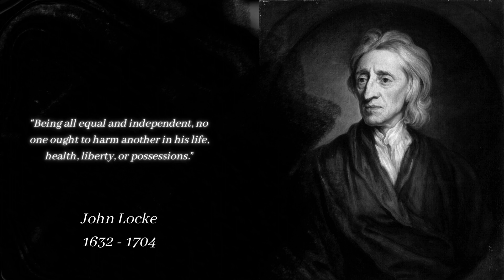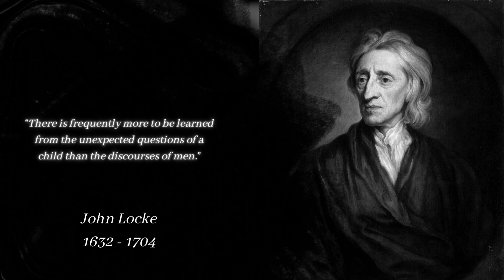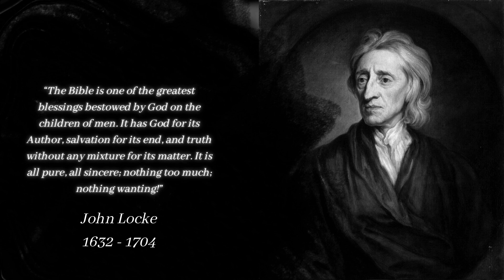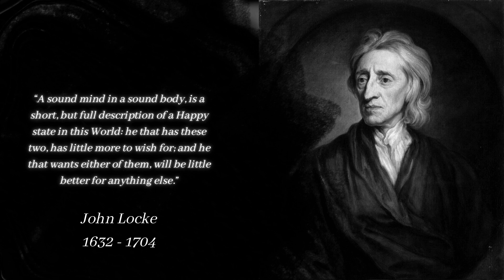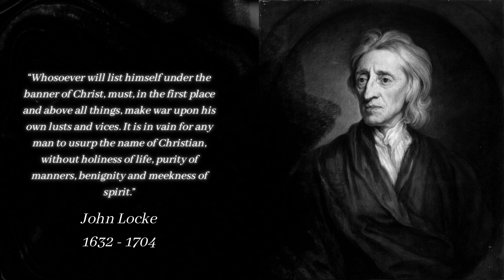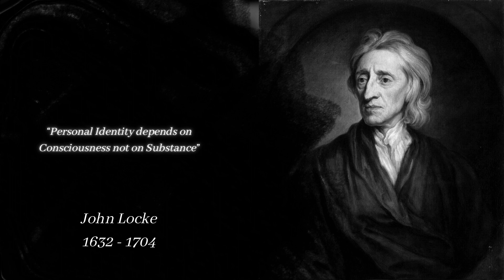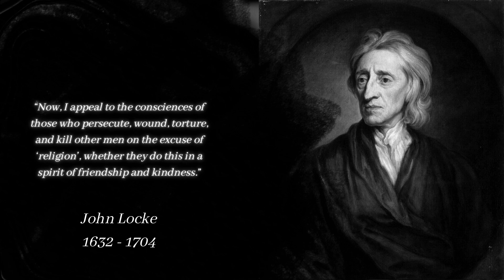John Locke's Quotes That WIll Change The Way You Look At Life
John Locke was an English philosopher and physician, widely regarded as one of the most influential of Enlightenment thinkers and commonly known as the "father of liberalism". Considered one of the first of the British empiricists, following the tradition of Sir Francis Bacon, Locke is equally important to social contract theory. His work greatly affected the development of epistemology and political philosophy.

We make an inspirational and motivational videos about quotes from the ancient times which still relevant throughout the century. Let this channel be the source of your emotional motivation needs and solution to your troubles. Please enjoy the video.